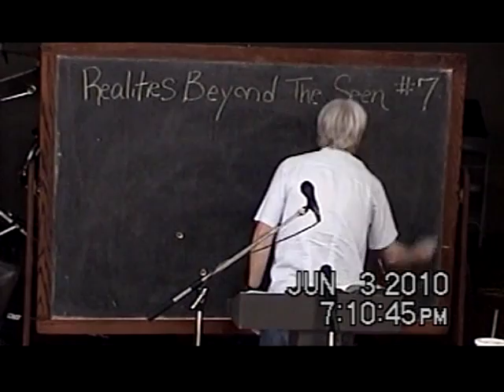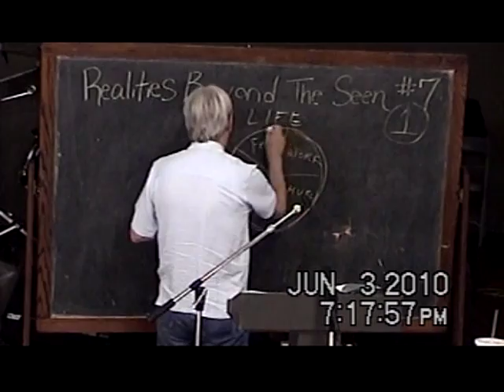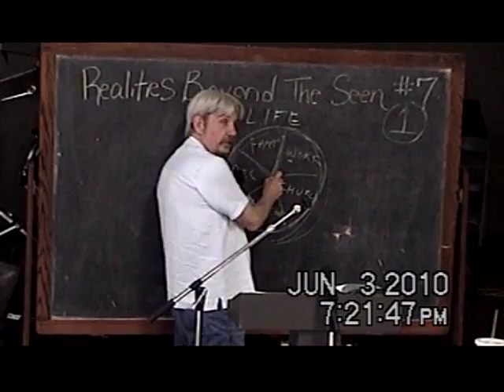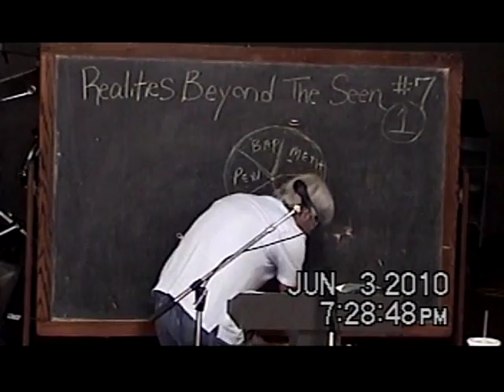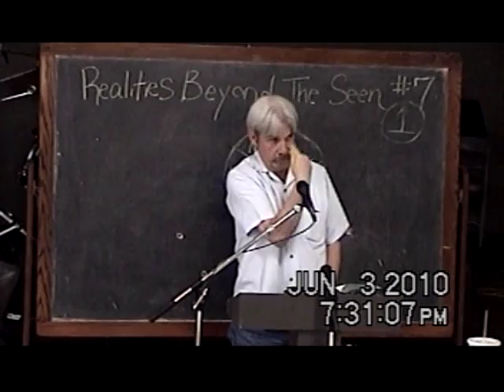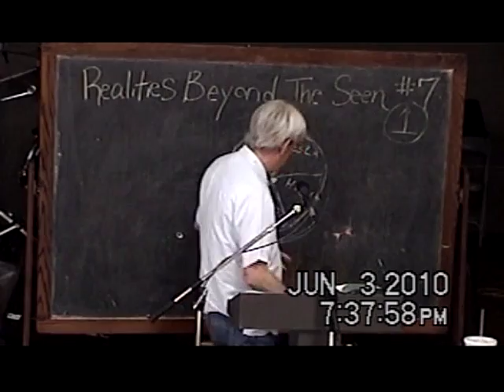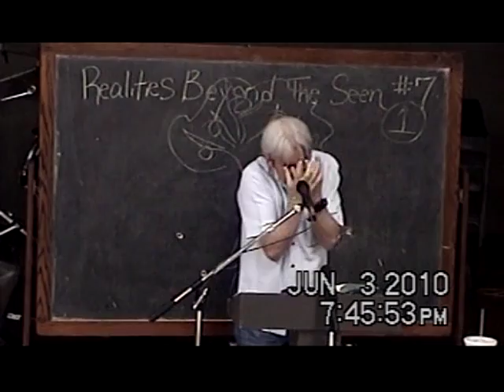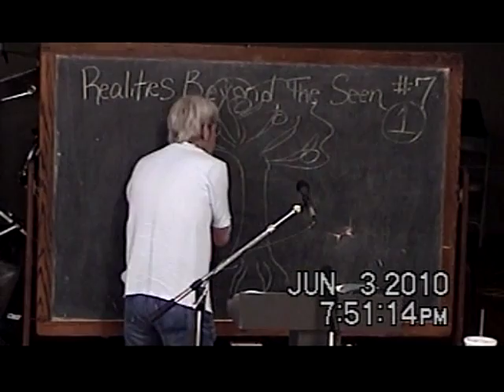7 Looking For The Core